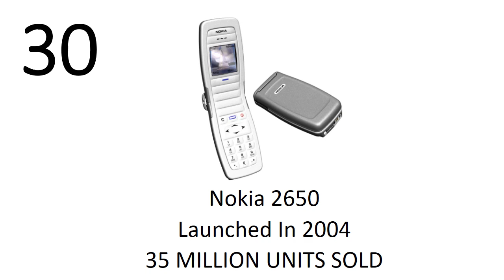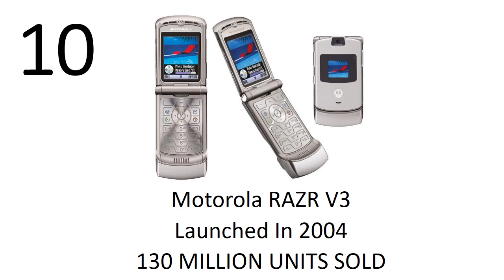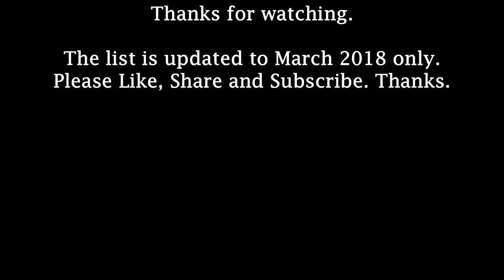Top 40 Best Selling Mobile Phones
This video is about a list of top best-selling mobile phones all the time (updated to March 2018).